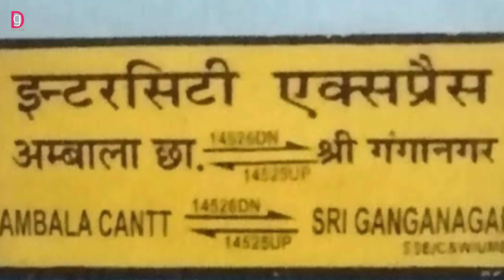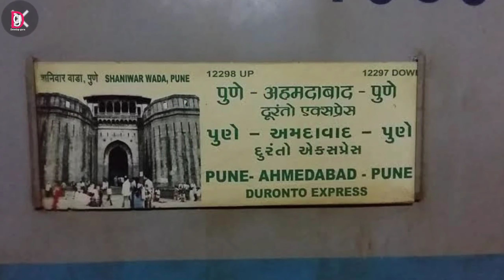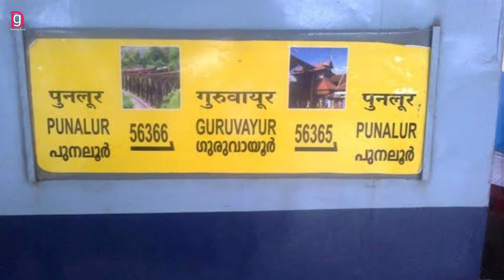InterCity Duronto MEMU सोहित 37 महत्वपूर्ण ट्रेन का परिचालन शुरू